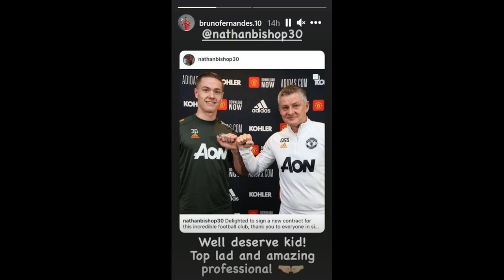Manchester United have three contract priorities after Bruno Fernandes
Manchester United have three contract priorities after Bruno Fernandes pens new deal